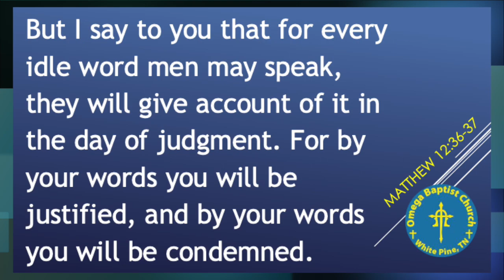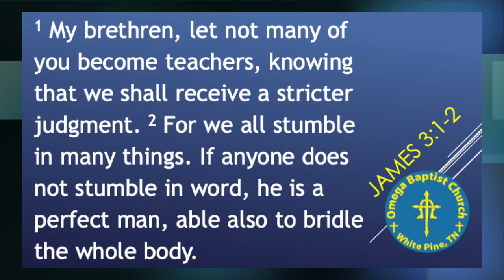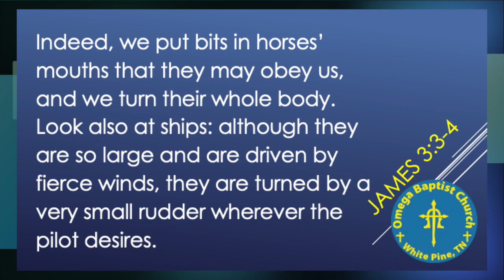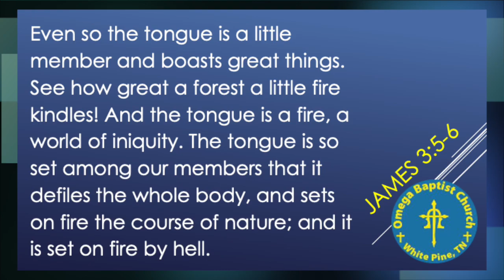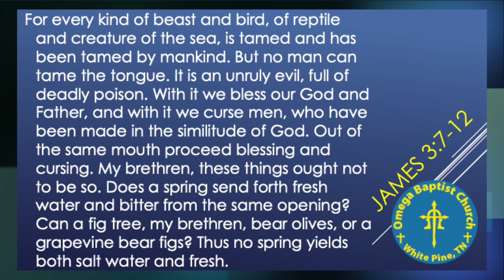Taming the Tongue (James 3:1-12)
There is a vicious creature that God had to put behind bars of pearly whites when He created us called that tongue that most don''t realize how powerful it truly is. It can start a fire of destruction or revival. Which one will you use your tongue to accomplish?

via letter: Omega Baptist Church 1120 Philips RD White Pine, TN 37890